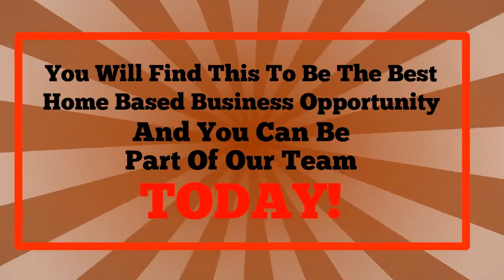Home Based Business Kansas City - GUARANTEED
Home Based Business Kansas City

like yourself!

Skype: vaidottas1